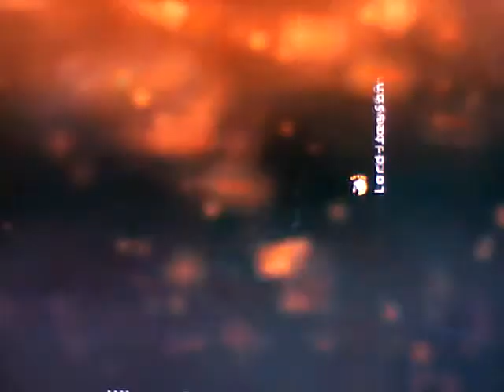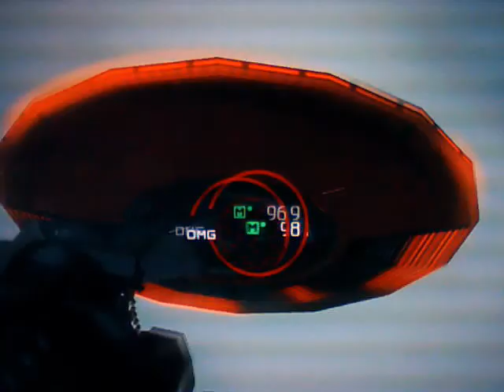Metal Gear Solid: Peace Walker (with Lord Joeysan and BossJ03L)